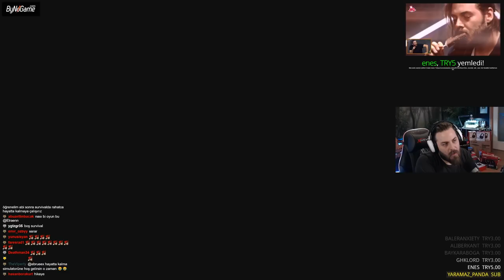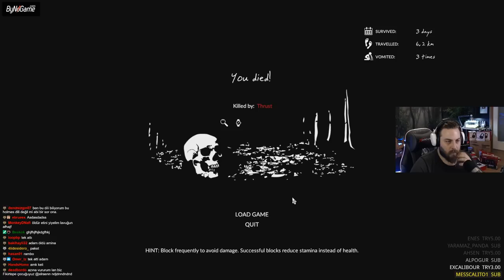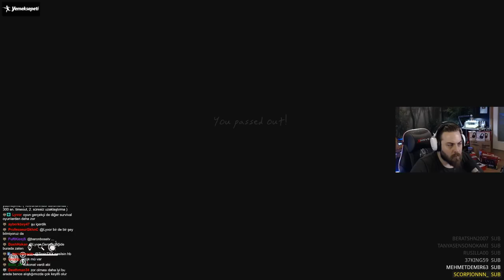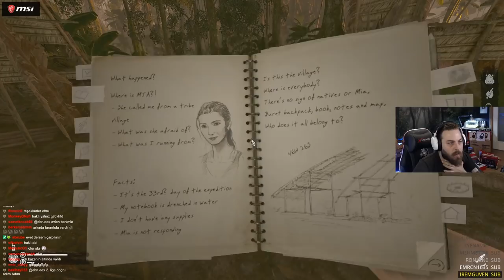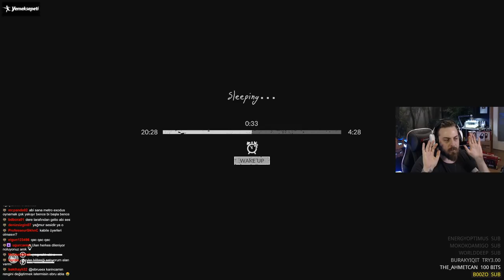ELRAENN İLE GREEN HELL #1